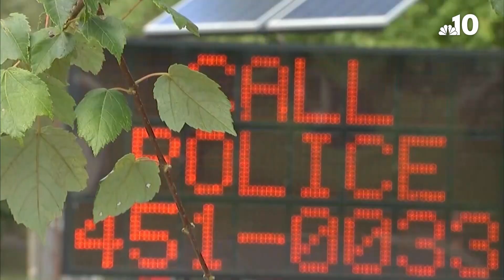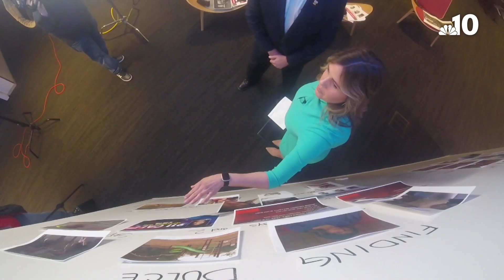Timeline of Dulce María Alavez's Disappearance | NBC10 Philadelphia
It’s been five months since 5-year-old Dulce María Alavez vanished from Bridgeton City Park while playing with her brother. Despite community involvement and federal investigative resources, Alavez’s whereabouts remain unknown. NBC10’s Cydney Long speaks and former FBI special agent JJ Klaver walk through a timeline of events that happened in the case.